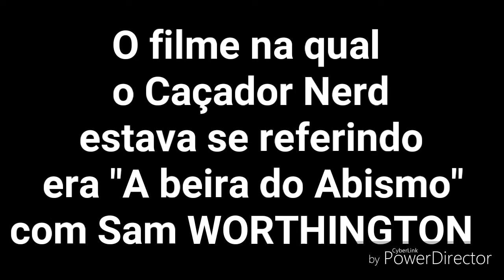Trailer de Carros 3 - REAÇÃO #2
Acompanhe mais uma reação do canal. Com a participação do Caçador Nerd e do meu irmão Thiago.